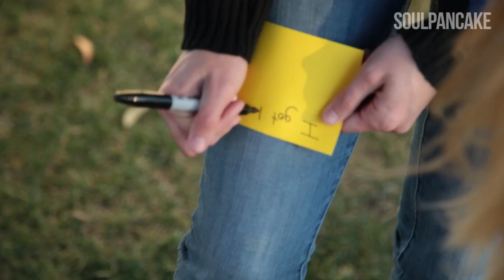Getting Lost | Man on the Street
When have you been lost in a moment? Do you remember where you were? We wanted to hear more, so we asked strangers on the street to tell us the last time they remember, "getting lost."

Video by Katie Wise and Nicole Villela